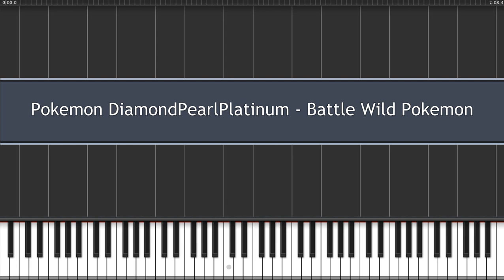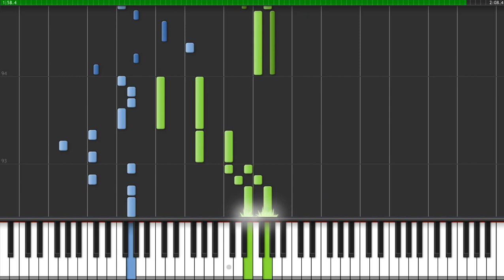How to play Wild Pokemon Battle theme - Pokemon Diamond/Pearl on piano